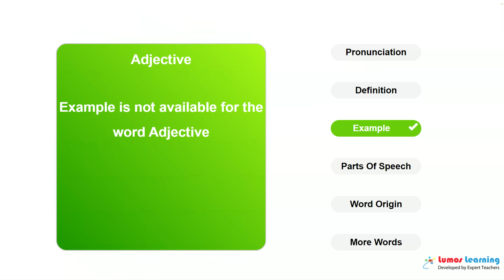ADJECTIVE - Definition, pronunciation, grammar, meaning - Practice grade 11 vocabulary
ADJECTIVE - pronunciation and meaning. This video helps you learn the word ADJECTIVE. It includes pronunciation, spelling, sample sentences, definition and parts of speech. This word is suitable for students in grade 11. There are several grade 11 reading passages such as Heretics, that use the word ADJECTIVE. You can learn additional grade 11 words and answer interactive quizzes by visiting